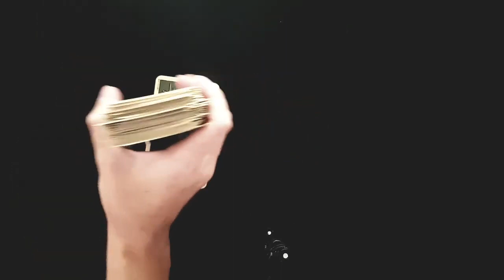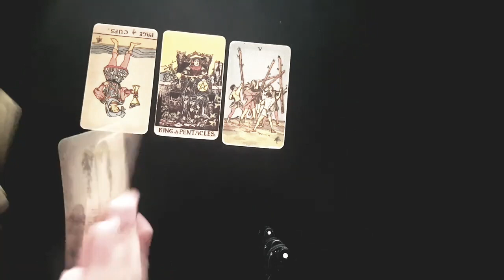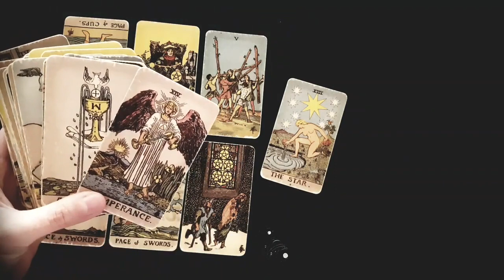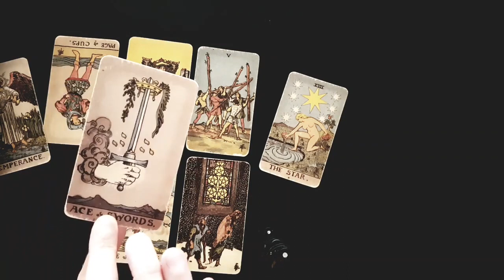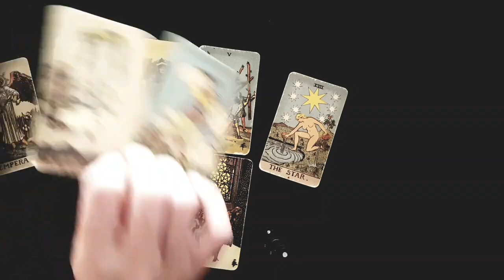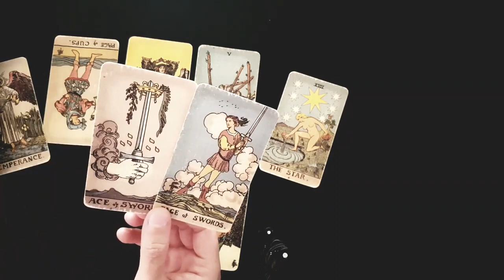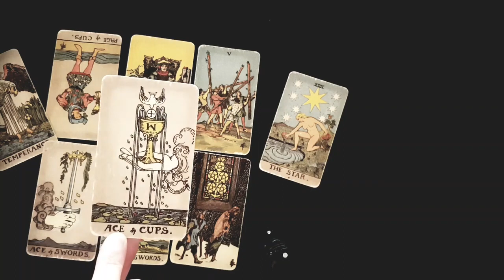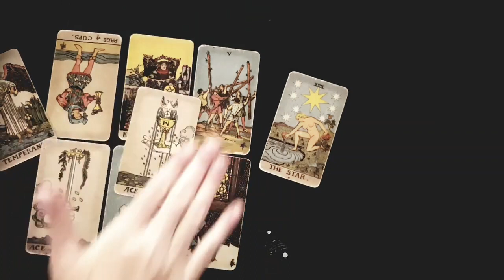CAPRICORN ⚡🔥 THEY SHOULD'VE TOLD YOU THIS A LONG TIME AGO...😳 THEIR TRUE FEELINGS FOR YOU EXPOSED!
hanks for tuning into watch your   THEY SHOULD'VE TOLD YOU THIS A LONG TIME AGO...😳 THEIR TRUE FEELINGS FOR YOU EXPOSED!  november 2022 tarot reading